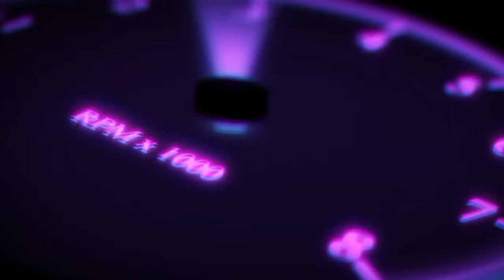Как отшить мошенников по телефону и не попасть на деньги при оплате PAYPAL.Практические советы.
Всем привет!
Пара практических советов для всех, кому они могут пригодиться при разговорах по телефону с "представителями" корпораций и мобильных операторов и при оплатах PAYPAL...
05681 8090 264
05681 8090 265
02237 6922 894